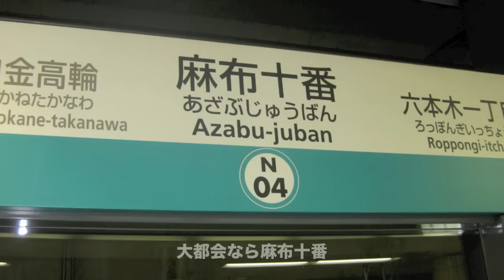着物の着付け 長襦袢サンバ Japanese KIMONO Dance of how to put it on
長襦袢サンバの本編です。
大阪、藤井寺のきもの処あだちさんの若女将夫妻と
着付け教室の生徒さん「アダチーズ」による
長襦袢サンバの華麗なるダンスをご覧ください。
This is the sung samba as for important of the undergarment of the kimono named "Nagajuban"

長襦袢サンバで、あなたオリジナルの踊りを踊って、
You tubeにアップしてみませんか？
楽しい踊りをぜひ、創作してみてください！